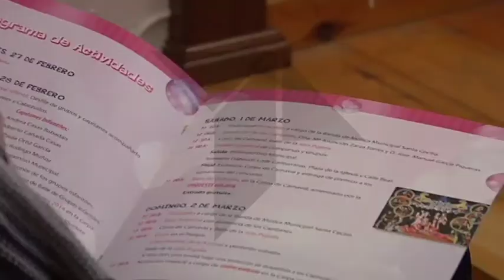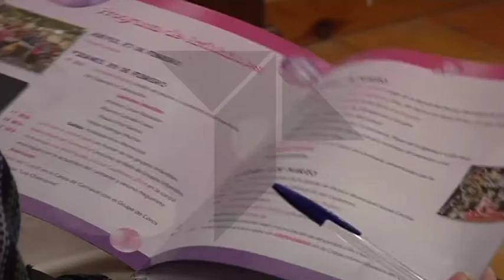Todo preparado para celebrar el Carnaval 2014 en Miguel Esteban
Desfiles y su tradicional Jota Pujada centran el programa de actividades